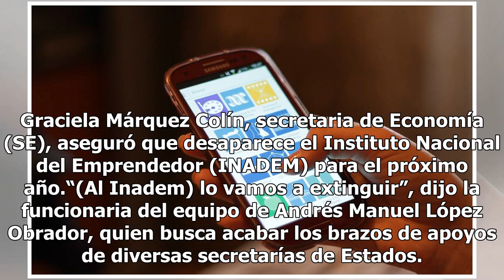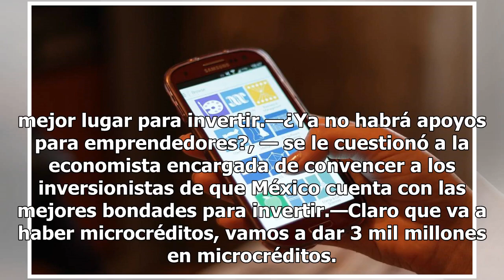Desaparece el Instituto del Emprendedor pero mantendrán apoyos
Graciela Márquez Colín, secretaria de Economía (SE), aseguró que desaparece el Instituto Nacional del Emprendedor (INADEM) para el próximo año.“(Al Inadem) lo vamos a extinguir”, dijo la funcionaria del equipo de Andrés Manuel López Obrador, quien busca acabar los brazos de apoyos de diversas secret...